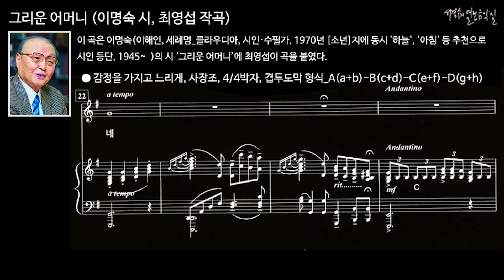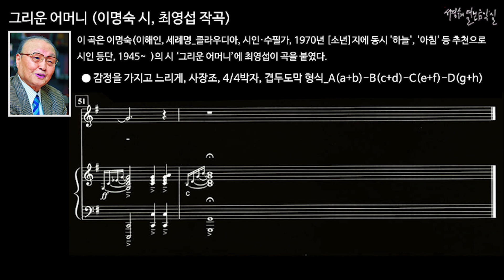그리운 어머니 (이명숙 시, 최영섭 작곡) MR in G Major ● 반주 음악-오리지널키(사장조) 반주에 맞추어 불러 봅시다.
그리운 어머니 (이명숙 시, 최영섭 작곡) MR in G Major
● 반주 음악-오리지널키(사장조) 반주에 맞추어 불러 봅시다.

이 곡은 이명숙(이해인, 세례명_클라우디아, 시인·수필가, 1970년 [소년]지에 동시 '하늘', '아침' 등 추천으로 시인 등단, 1945~  )의 시 ‘그리운 어머니’에 최영섭이 곡을 붙였다.

● 감정을 가지고 느리게, 사장조, 4/4박자, 겹두도막 형식_A(a+b)-B(c+d)-C(e+f)-D(g+h)
a맑은 가을바람에 잘 마른 국화꽃 한 장
b찬물에 띄우고 시리도록 푸른 가을 하늘을 본다.
c거기 어머니 그리운 어머니 얼굴
d국화꽃 웃음으로 나를 보고 계시네

e뜨거운 그리움 한모금 마시니
f가슴아린 눈물되어 흘러 내리네
g국화꽃내음 어머니내음 입안에 가득차 올라
h소리없이 흐르는 눈물 흐르는 눈물
지긋이 눈을 감고 살며시 불러 봅니다
그리운 어머니 그리운 어머니 나의 어머니
사랑하는 사랑하는 나의 어머니
꿈엔들 잊으리 어머니 아 나의 어머니